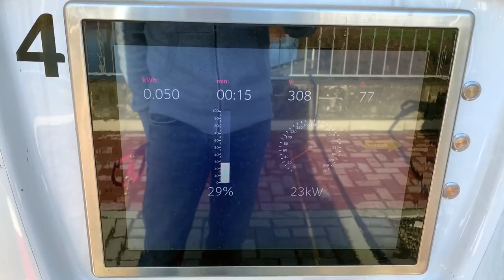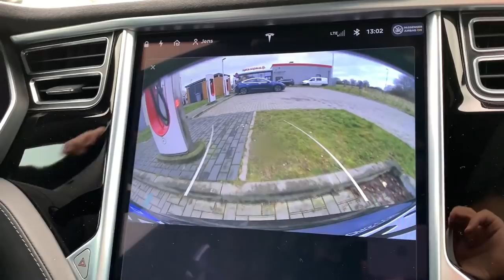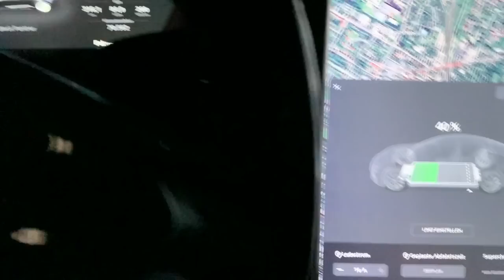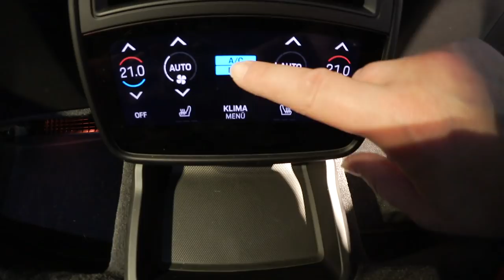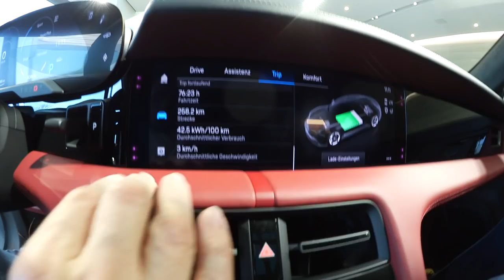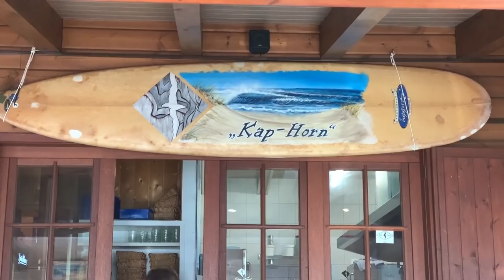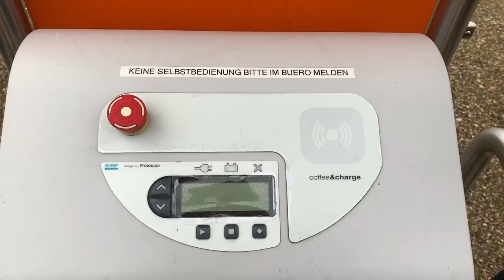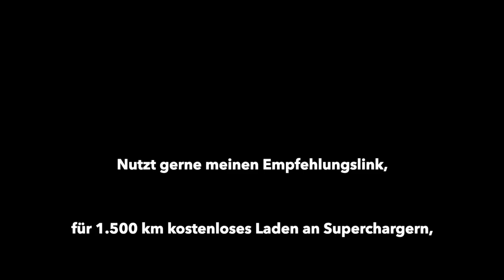Tesla Sylt-Roadtrip mit Porsche Taycan Probesitzen - Elektroautos kommen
Elektroautos auf Deutschlands beliebtester Nordseeinsel kommen. Reist mit mir in einem E-Auto in den Winterurlaub nach Sylt und erlebt ein Hundeparadies sowie die vielen Lademöglichkeiten auf der Insel. Tesla- und Syltfans kommen hier natürlich voll auf ihre Kosten.
Bei Porsche-Sylt konnte ich zudem einmal ausgiebig in einem Porsche Taycan probesitzen. Das Auto beeindruckt durch seine äußeren Werte und durch seinen (vermuteten) hohen Verbrauch.

Meine verwendeten Kameras:
Canin EOS 250 D